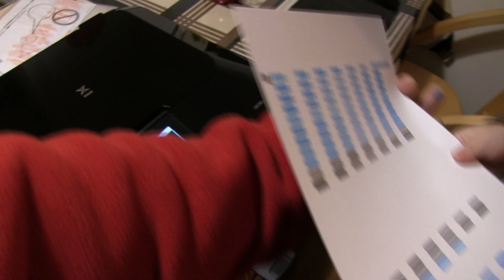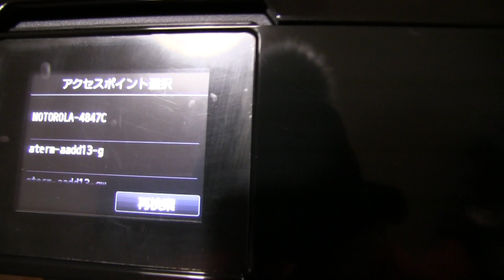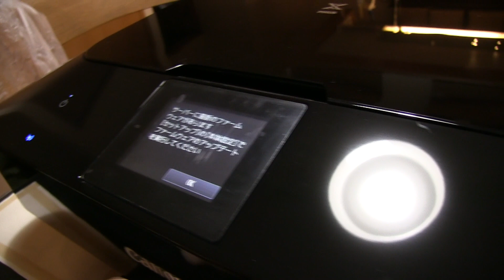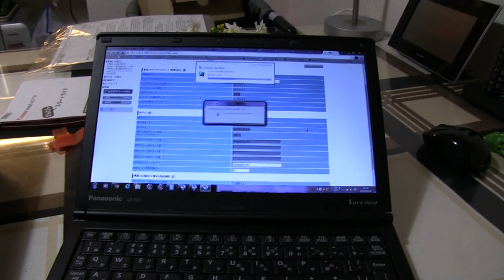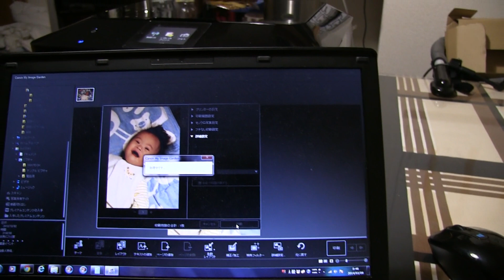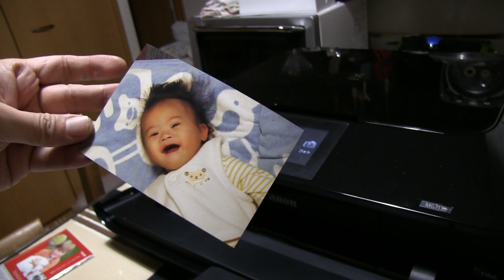PIXUS MG7130 セッティング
無線LANで接続できるようにしました。あとは置き場所をどこにするかです。